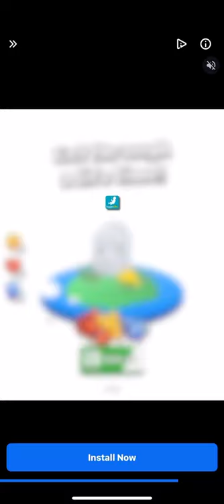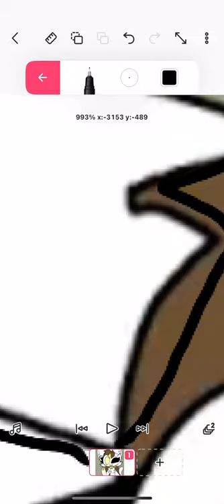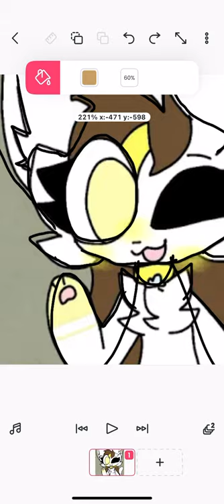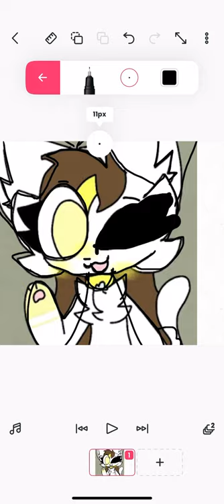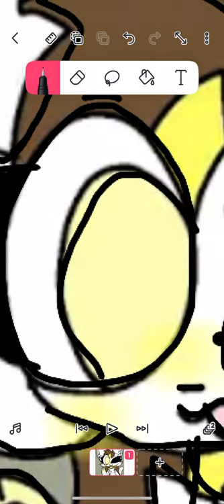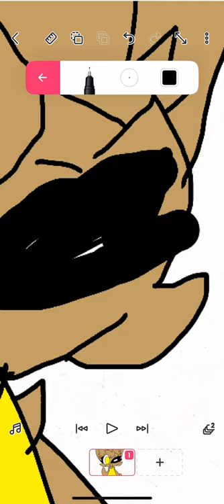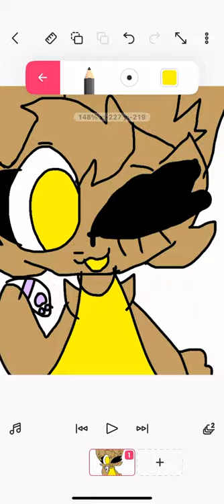Tracing sunny and fluff